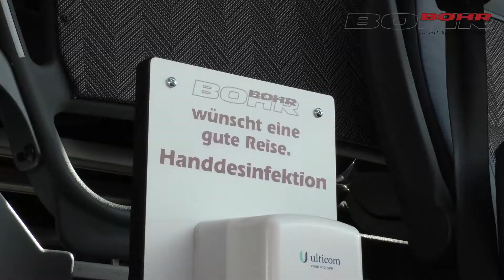Kundenvideo│ Hygienefilm für BOHR-Busreisen│Video-Emotions by Christopher Neef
Aufgrund der aktuellen Coronalage in Deutschland, ist es für Reiseunternehmen wichtig, ein Hygienekonzept auszuarbeiten.
Hier trat das Reiseunternehmen BOHR an mich heran, mit der Aufgabe, einen Film über die Bestimmungen während und vor der Reise zu drehen.
Nach einer Besprechung folgte kurze Zeit darauf der eigentliche Dreh.
Alle Szenen wurden in einem Drehbuch zusammengefasst, sodass kein Material später im Schnitt fehlte.
Wir sprechen selbstverständlich alle Texte selbst in unserem Produktionsstudio ein. Das Mikrofon welches wir nutzen ist das SHURE SM7B. Dieses Mikrofon nutzte damals schon Michael Jackson für sein Album "Thriller" zu produzieren. Wir arbeiten mit der Schnittsoftware von Adobe, mit dieser Software ist sichergestellt, dass wir immer die neuesten Formate exportieren können.

Haben Sie Interesse an einem Film, beispielsweise wie diesen?